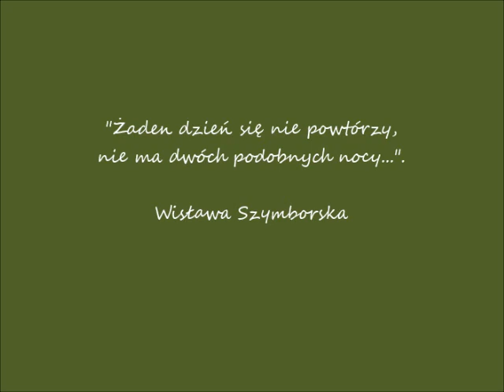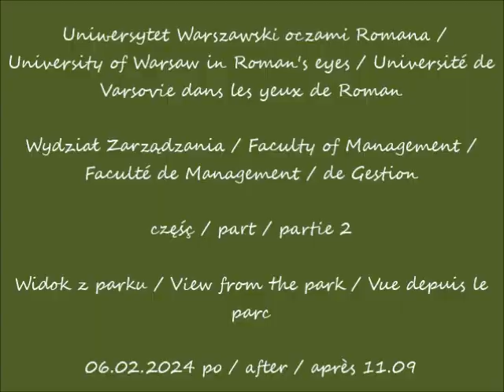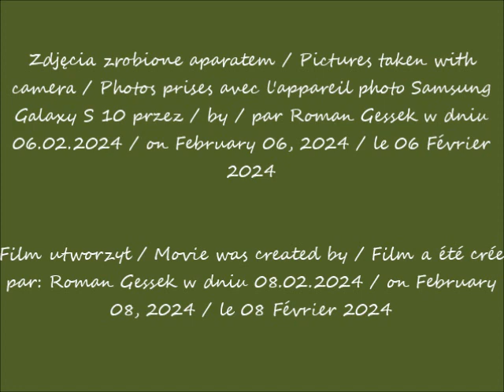2024 02 06 Uniwersytet Warszawski oczami Romana Wydział Zarządzania cz 1 i cz 2 po 10 58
Uniwersytet Warszawski oczami Romana / University of Warsaw in Roman's eyes / Université de Varsovie dans les yeux de Roman
Wydział Zarządzania / Faculty of Management / Faculté de Management / de Gestion
Widok z ulicy Szturmowej / View from the Szturmowa Street Vue depuis la rue de Szturmowa
 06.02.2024 po / after / après 10.58
Widok z parku / View from the park / Vue depuis le parc
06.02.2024 po / after / après 11.09